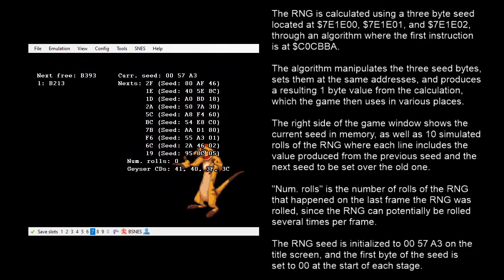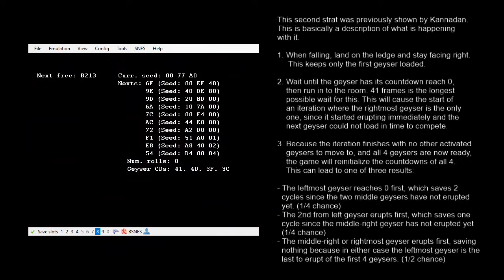The Lion King (SNES) - Be Prepared Geysers and RNG